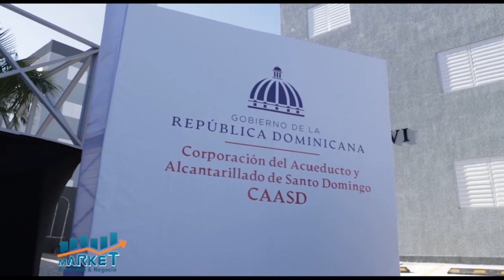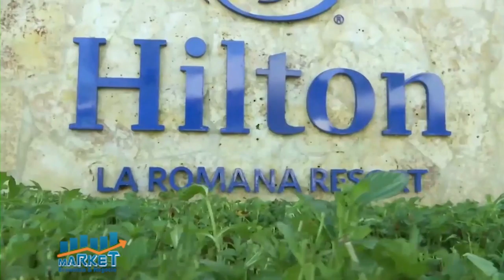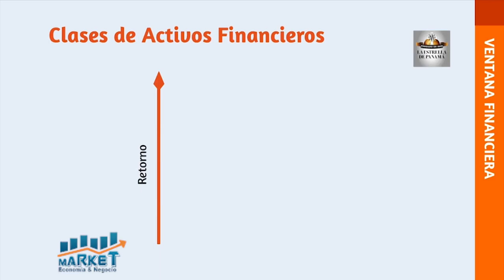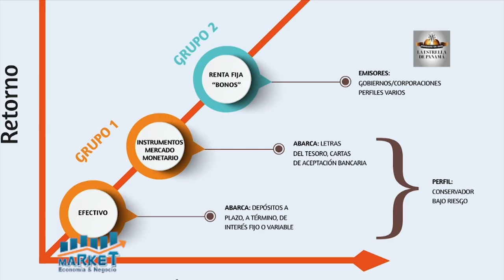MARKET EYN B 1 07 12 20